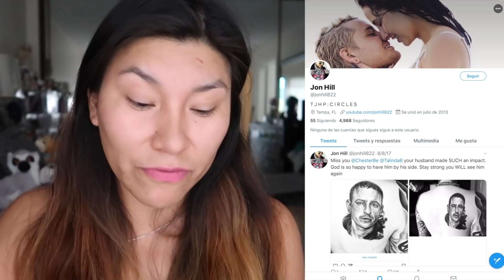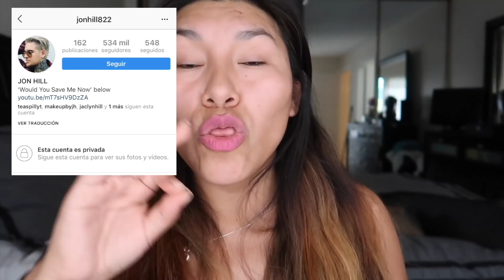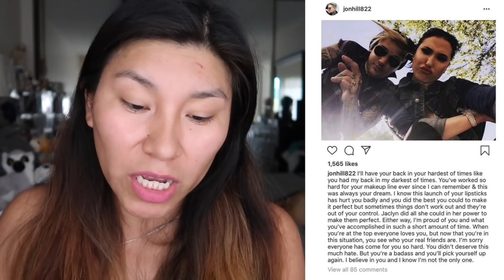EX ESPOSO DE JACLYN HILL LA DEFIENDE EN REDES!! - DONDE ESTA EL NOVIO?? 🤷🏻‍♀️🤷🏻‍♀️ | Ine HT25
Comenta ✅
Comparte ✅

GRACIAS MIS HERMOS@S !! 👍🏻👍🏻👍🏻👍🏻